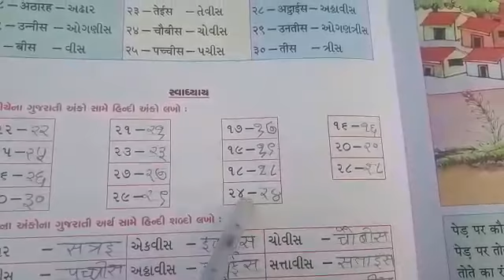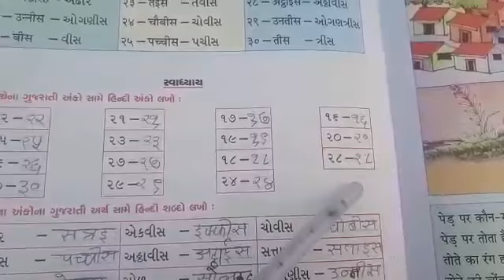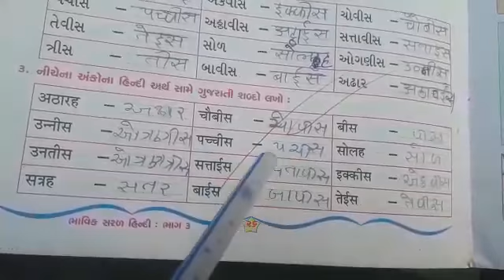ધોરણ-3, હિન્દી, પ્રકરણ-14, સ્વાદયાય